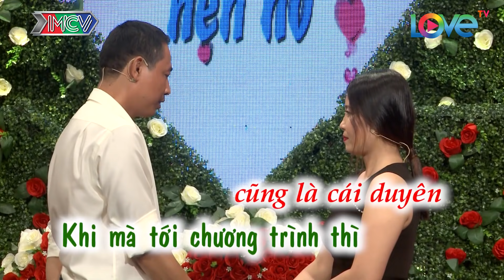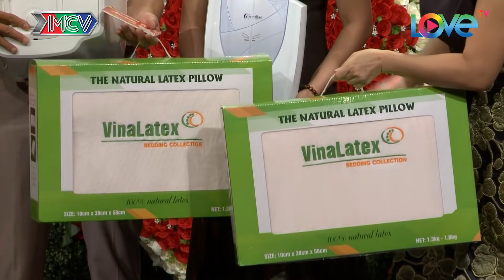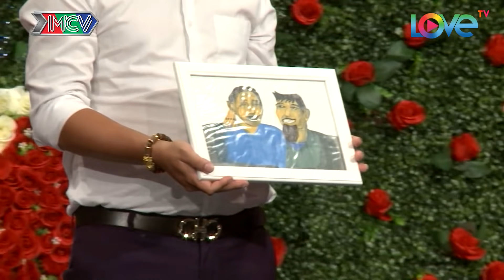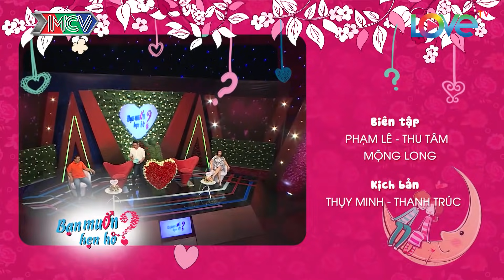BẠN MUỐN HẸN HÒ #454 | Cô gái BMHH vừa đẹp vừa giỏi quyết không hẹn hò chàng trai vì... 😂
BẠN MUỐN HẸN HÒ Tập 454 | Cô gái BMHH vừa đẹp vừa giỏi quyết không hẹn hò chàng trai vì... 😭 | Giang Thanh - Chúc Linh | Trí Thanh - Nhật Linh | 200119

Xem cặp 2 ở đây 🎄 01:15 🎄 Chàng trai 35 tuổi vẫn ế vì nhát gái và cô gái miền tây.
Xem cặp 2 ở đây 🎄 15:30 🎄 Cô gái chuẩn không cần chỉnh và chàng trai...